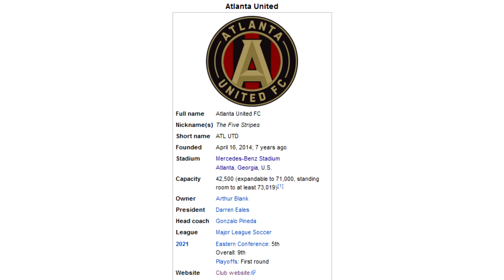America's BEST Soccer Experience? 🇺🇸 | Groundhopping 101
0:00 - Intro
0:17 - Atlanta United Overview
1:06 - Getting Tickets
1:34 - Concessions
2:00 - Atmosphere
2:24 - Final Thoughts